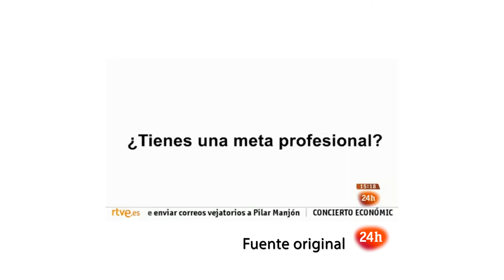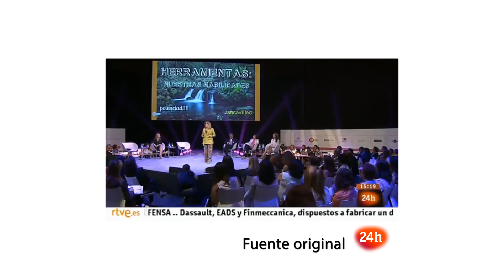Womenalia - Inspiration Day - Canal 24h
Reportaje sobre Inspiration Day 2013 en Canal 24h. 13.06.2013
Si no pudiste acudir al evento, puedes ver todas las ponencias